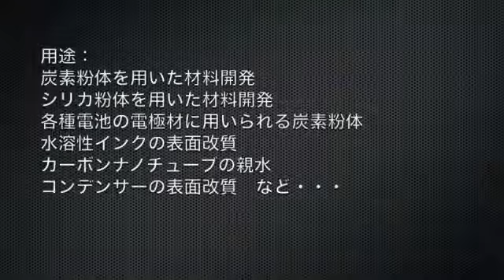プラズマ処理を施した粉体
プラズマ処理を施した炭素粉体を水に投入したら…
未処理のものよりも水に混合しやすいです！！